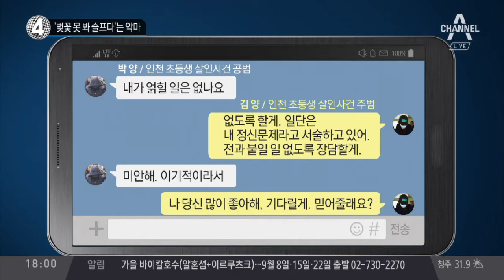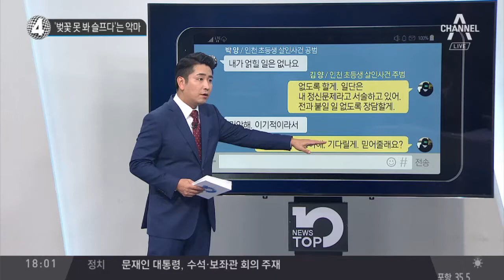‘벚꽃 못 봐 슬프다’는 악마, 인천 초등생 살인범_채널A_뉴스TOP10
‘벚꽃 못 봐 슬프다’는 악마